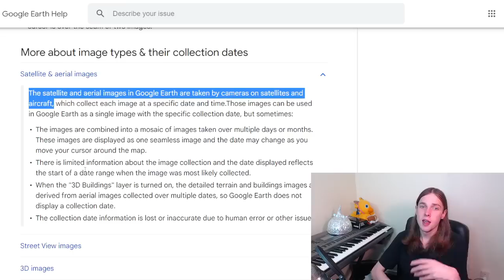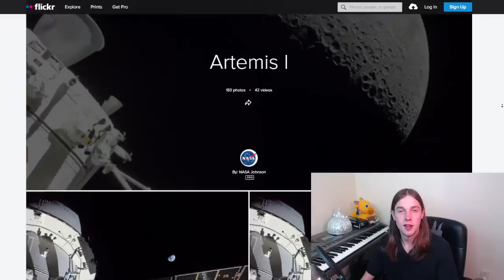Flat Earther Asks How "Artemis" Can Turn Without a Steering Wheel | Pseudoscientist #9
With the recent Artemis I mission, flat earthers have been trying to debunk it, but none of them come close to how today's pseudoscientist tries to debunk it. Ready your facepalm protection, as you are definitely going to need it for this one.

$50 Patrons:
Hugh Jarsz
M.C.Nutkin
SHaKie
Jett Alone
Nathaniel Muller
Vermont1777

$20 Patrons:
Wolfie
Morrie
Graymore Ghost
KidVicious
Sacha Campbell
Kitten McKitten (from Kitten Town)
Craig D'Amelio
Nurthen Thurmpson

$10 Patrons:
What Jesus
FTFE
MCToon
Richard Wilkin
Chuck Floyd
FactorOfTwo

$5 Patrons:
Simon D.
Betsy Klein
Nowpinion
Steven De Bock
Stephen Litten
Steve Aldridge
William Foley
Felicity Ellis
KilianP
Steve Plegge
Gerard O'Reilly
Toby Inkster
Stewart Chant
Chris Holmes
Connor Jarnagin
Dreffed
David Busuttil
Claire S. Bear
Mike Phillips